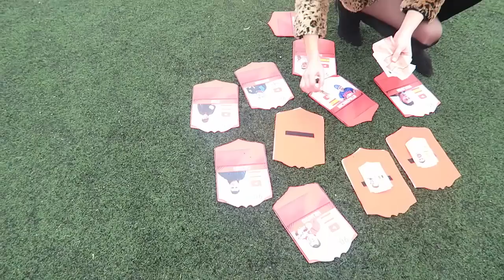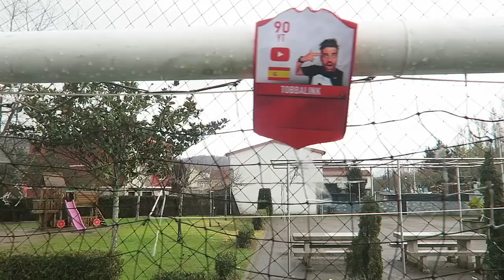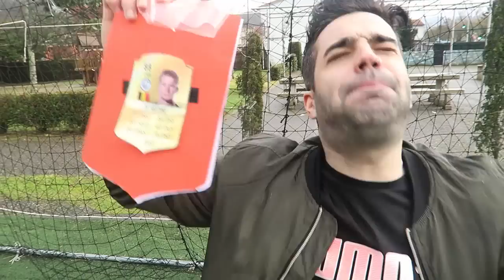Futbol real - DISCARD TOTY!!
Nos jugamos un toty haciendo un challenge de futbol en la vida real, ¿quien tendra mas suerte pollo o yo?

|| CANAL SECUNDARIO ||

|| CANALES AMIGOS ||